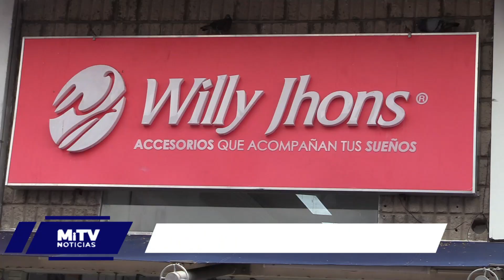MADRUGON AMOR Y AMISTAD COMERCIO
Aguachica se prepara para celebrar el mes del amor y la amistad, comercio activado con madrugón de ofertas.